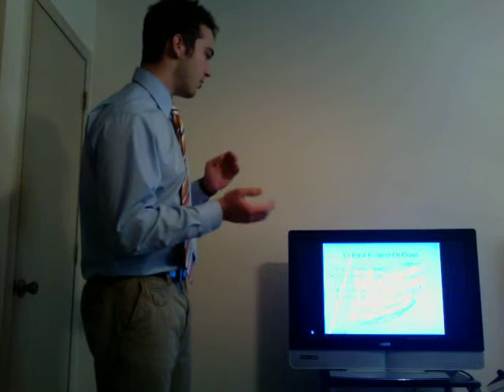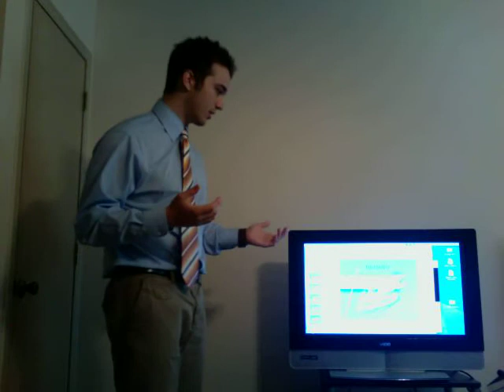Business Communication Presentation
This is my presentation on intercultural communication in Greece.